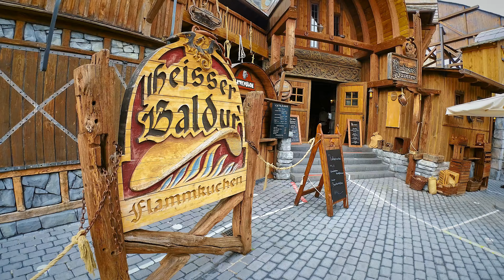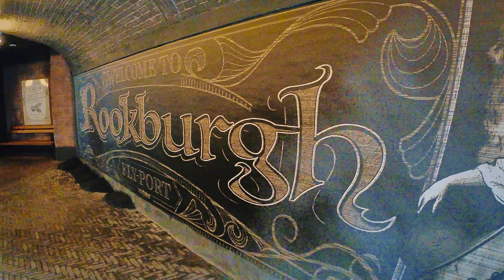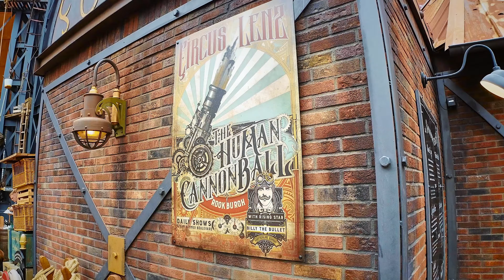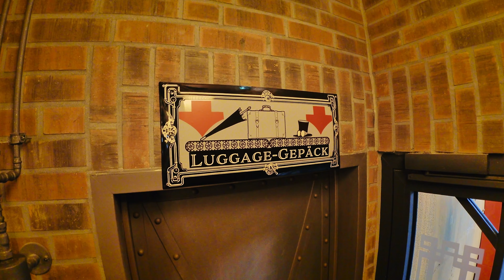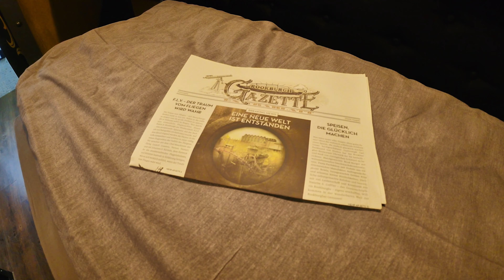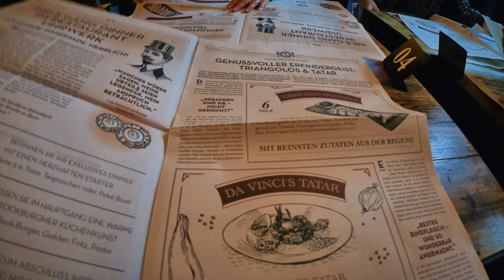Vlog #8: Rookburgh, Hotel Charles Lindbergh und Phantasialand 2021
Ja, es war recht lange still auf diesem Kanal - denn REISEN war (und ist teilweise immer noch) recht schwierig.
Wir haben und dennoch in andere Welten begeben und dem neuen Themenbereich "Rookburgh" im Phantasialand einen Besuch abgestattet.
2 unglaublich spannende Tage - aber seht selbst!

Als Künstler habe ich das Glück weltweit unterwegs sein zu dürfen und auch privat bin ich viel auf Reisen. Seit einiger Zeit habe ich meine Kameras mit im Gepäck um so die Bilder, Eindrücke und Erlebnisse die ich in meiner Freizeit mache filmisch festzuhalten.
Auf diesem Kanal möchte ich einige dieser Aufnahmen mit euch teilen.
Ich hege hier keinerlei finanzielle Absichten sondern möchte lediglich die Schönheit der Destinationen die ich besuchen durfte und den Spass den ich beim Filmen habe mit möglichst vielen Menschen teilen.
Von Zeit zu Zeit gibt es auch persönliche VLogs von unterwegs und meinen Blick auf die Welt.
Wenn euch der Kanal gefällt, dann freue ich mich über ein Abo und vor allem über Kommentare zu den einzelnen Videos.

Mein Reiseequipment:

Bild:
Beste 360°-Cam und eierlegende Wollmilchsau
Bester Camcorder

Ton:
Perfekte Funkstrecke für unterwegs
Budget-Mikrofon für die MainCam

Zum Fixieren:
Universales Reisestativ
Praktisches und leichtes Travel-Gimbal

Alle Videos sind urheberrechtlich geschützt.